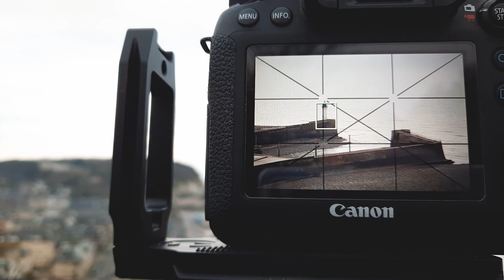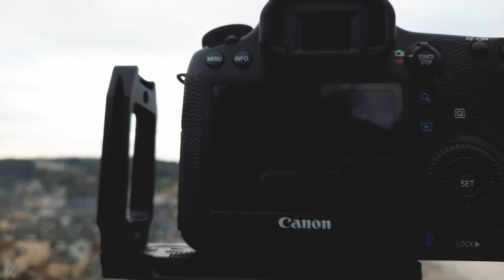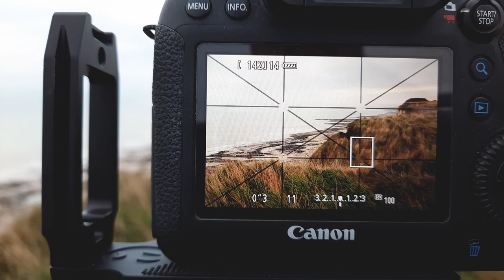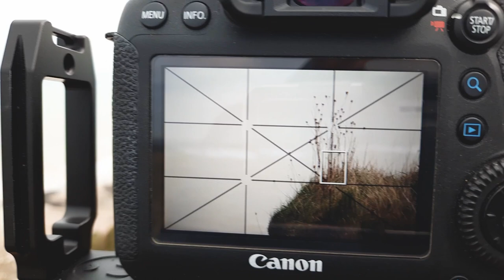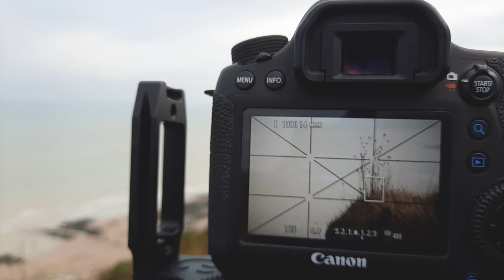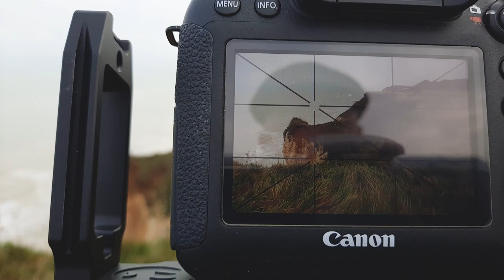Temps gris = noir et blanc ?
Balade sur les falaises de Saint-Valery-en-Caux. Le temps gris de cette matinée, m'a incité à traiter les photos en noir et blanc. Peut-on dire que le temps gris est un temps à noir et blanc ? Je vous pose la question...